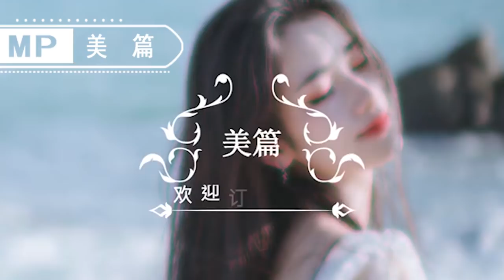美篇：男人為什麼更能忍受無性婚姻？專家：到了這個年齡，就得注意了